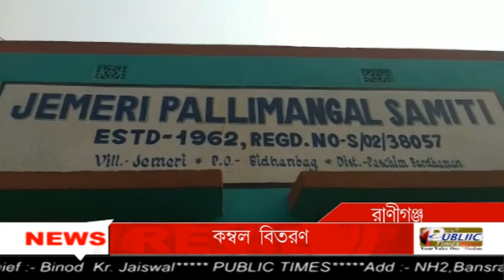Raniganj জেমারী পল্লীমঙ্গল সমিতির আসানসোল ব্রাদারহুড এবং আশুতোষ চ্যাটার্জী হেল্থ গ্রুপের কম্বল বিতরণ